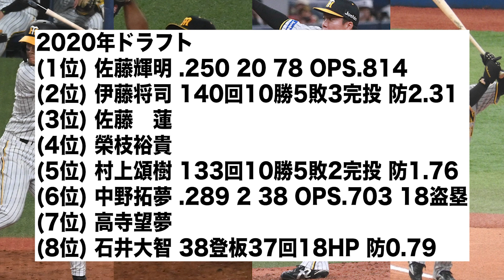阪神の2020年ドラフト、2023年シーズンのみでWARを計16.4稼ぐ【2ch 5ch野球】【なんJ なんG反応】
Orixbaseballclub - 投稿者自身による著作物, CC 表示-継承 4.0,

嘉男たまらん - 投稿者自身による著作物, CC 表示-継承 4.0,

Goshuinnist - 投稿者自身による著作物, CC 表示-継承 4.0,